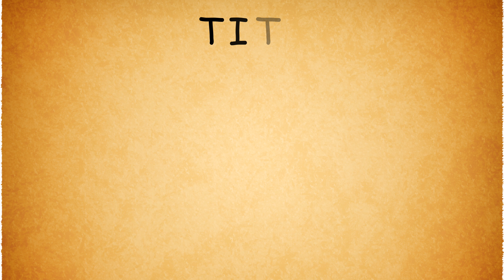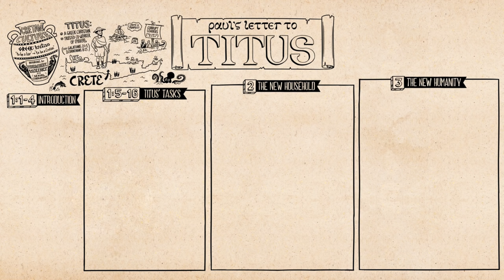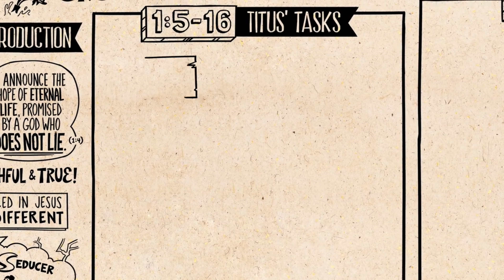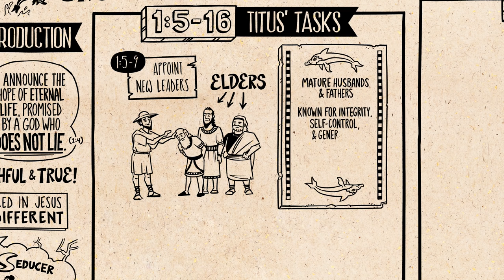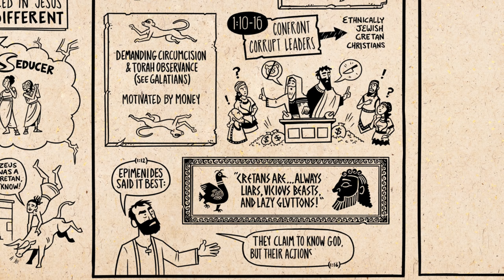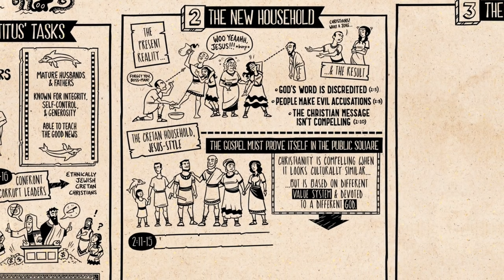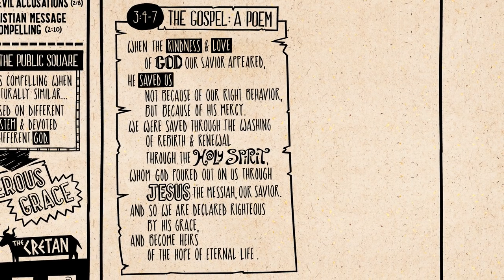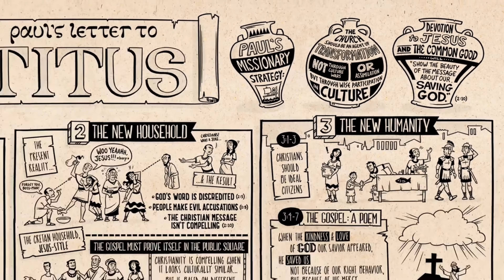Scripture Titus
Just sharing gospel to the whole world. animation some did but most credit animation goes to bible project.